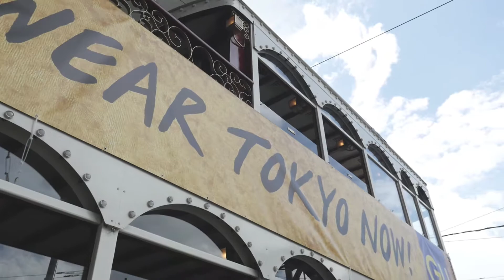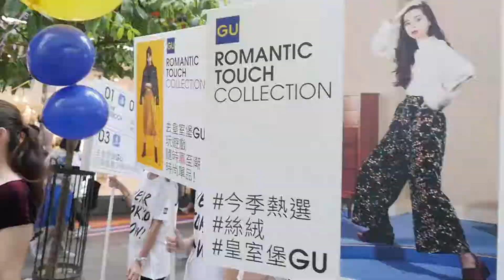GU 電車巡遊 & Fashion Mob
早前GU一班青春可人嘅Osharista時尚顧問，玩轉港島區，舉行電車巡遊之外，仲好霸氣咁喺銅鑼灣街頭，行快閃fashion show，示範最新Romantic Touch系列，勁多人圍觀呀! 錯過咗?! 即刻去片重溫啦~